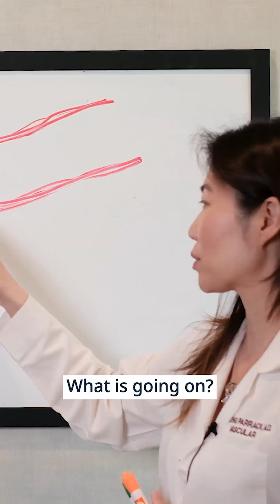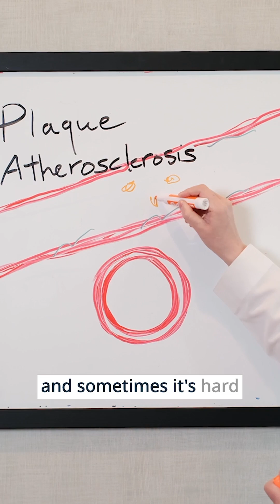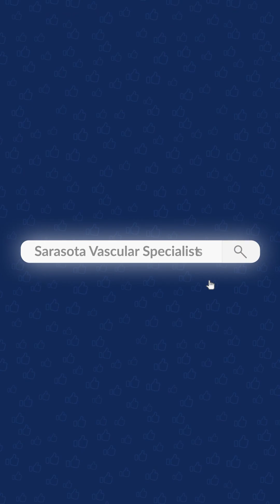The Shocking Truth About Plaque in Your Arteries What Your Doctor Isnt Telling You!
🧠 𝗪𝗵𝗶𝘁𝗲𝗯𝗼𝗮𝗿𝗱 𝗪𝗲𝗱𝗻𝗲𝘀𝗱𝗮𝘆 𝘄𝗶𝘁𝗵 𝗗𝗿. 𝗜𝗻𝗸𝘆 𝗣𝗮𝗿𝗿𝗮𝗰𝗸

Why Do We Get Plaque Buildup in Our Arteries?

Think of your arteries like brand-new, smooth pipes when you’re born. Over time, life happens—smoking, high blood pressure, aging—and those pipes start to crack on the inside. Your body tries to patch things up with whatever it has on hand: cholesterol, fat, calcium, and more.

Sometimes it works. Sometimes it doesn’t. And when it doesn't? You get plaque, and if that plaque breaks apart, it can trigger a dangerous blood clot.

🩺 That’s why we take a multi-step approach:

Prevent further vessel damage

Use antiplatelet meds to avoid clots

Prescribe statins or medications like Repatha to help “smooth” the healing process

It’s not just about treating the symptoms—it's about understanding the why and how behind it.
Because when you understand it, you can beat it.

👩‍⚕️ “Knowledge is powerful.” – Dr. Inky Parrack